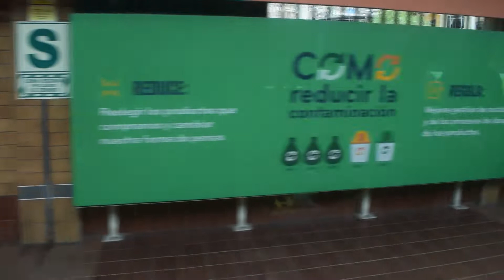Recorrido desde la Estacion Pumacahua hasta la Estacion Villa Maria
Nuestro recorrido empieza en la Estacion Pumacahua y termina en la Estacion Villa Maria.